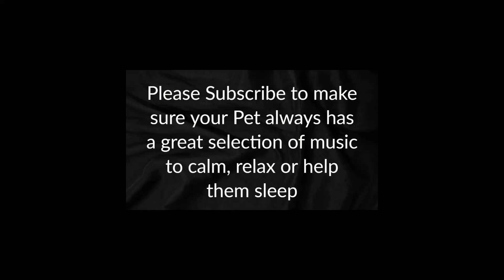Music for Hamsters, Relax and Calm your Hamsters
Songs for Pets specialize in creating unique pet relaxing music. Ever wondered how to relax your pet? If your pet has sleeping problems or anxiety problems or is even stressed during fireworks or storms, you should try our music. It will help your guinea pig, rabbit, dog, cat, hamster, and even your ferret! Pet Music Therapy is also great to help you bond with your pet, encouraging human pet interaction.

Songs for Pets music is unique and helps animals worldwide to sleep and reduce their anxiety overall. Our music uses repetitive rhythms designed to relax and calm your pet, helping to soothe your pet in a variety of situations as a substitute to medication. Music therapy for your pet can keep them calm, happy, and healthy, and it is a wonderful way to rehabilitate rescue animals - or just get your pet used to their new home. Being rehomed is an incredibly stressful time for animals - as they must get accustomed to many different sights and sounds, as well as their new family and any other pets in the household. We recommend that you play Songs for Pets music during this time, and it will help reduce their heart rate and relax them while they explore their new surroundings. Other cases where Songs for Pets can help is in the car, some animals become nervous when being driven, or even if your pet suspects that they are on the way to vets, get the YouTube app on and play it in the car to keep your pet happy and calm all the time.

With the black screen, you will benefit by keeping the room dark while sleeping, saving battery life, reducing data usage, and not having to worry about screen burn-in. Sometimes the key to relaxation is to keep it simple.